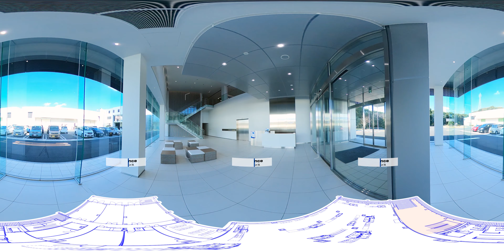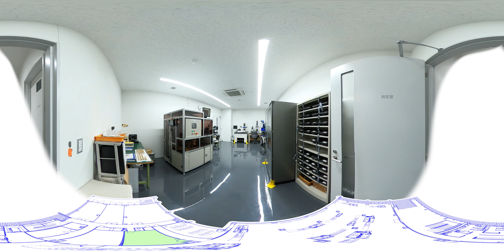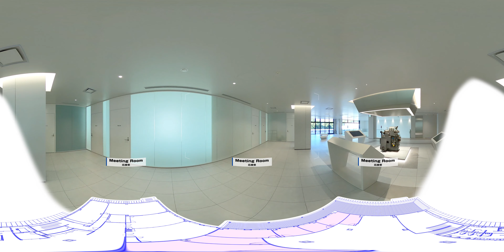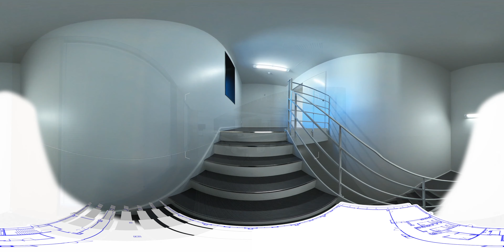Solution Center 360VR Tour | Kikugawa Factory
Investment at Star Micronics Co. Ltd's Kikugawa facility continues through to its recently completed state-of-the-art Solution Center.

Developed to further enhance before and after-sales customer support, the Solution Center features a showroom capable of demonstrating up to ten of the latest Star models, dedicated training and reception rooms, a 100-seater conference facility and a spacious sales department office.

The facility also includes three research and development laboratories capable of conducting efficient evaluation tests under different temperature conditions.